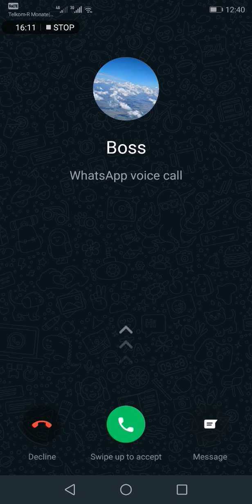Abusa a Rex Sambani ( Zomwe Zimakugwera Mulungu Akakuchokera Part 2)